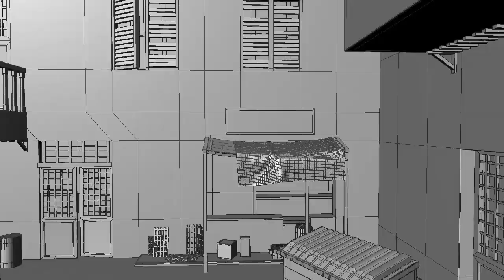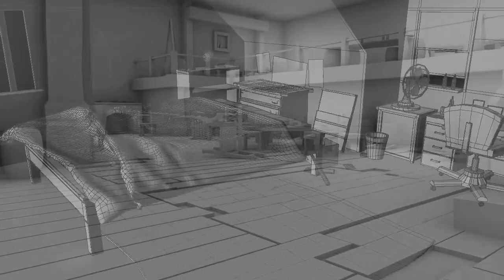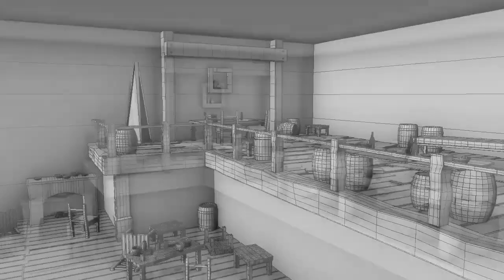3D Modeling Showreel (Updated)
Software Used- Autodesk Maya